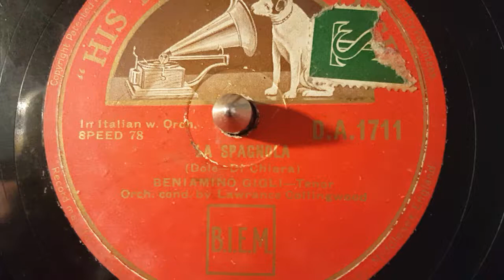beniamino gigli - la spagnola - 78 giri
his master voice record